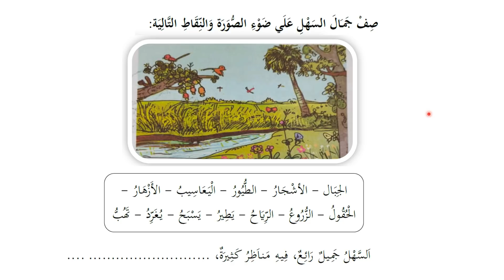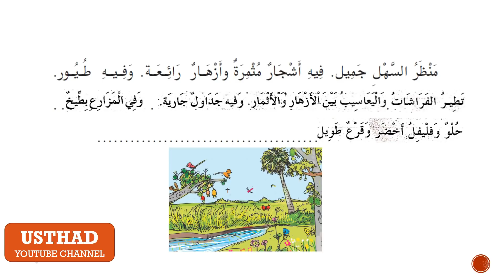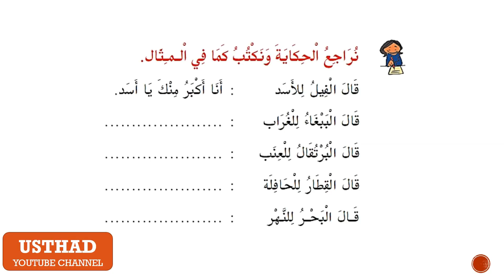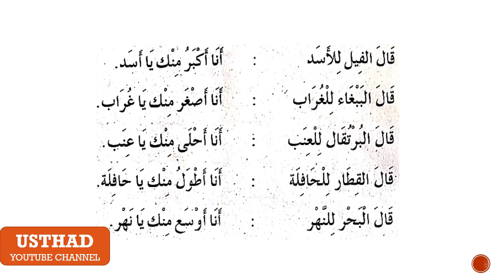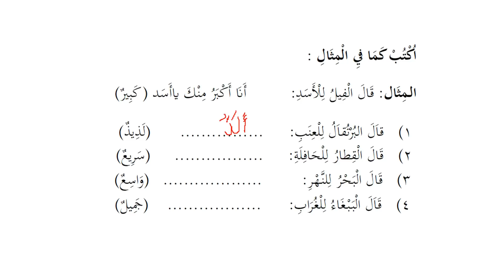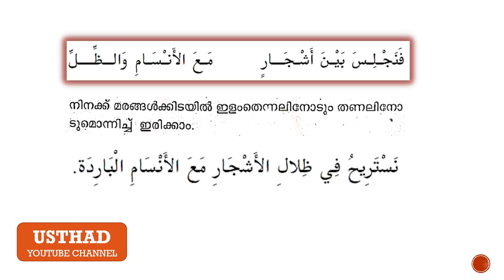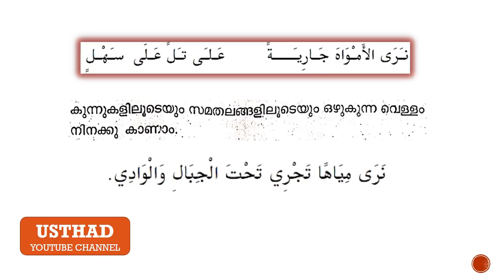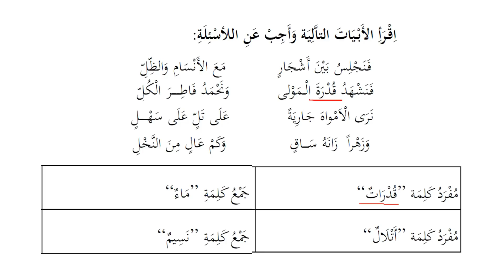STD 8 ARABIC- ANNUAL EXAM EXPECTED QUESTIONS- PART 1